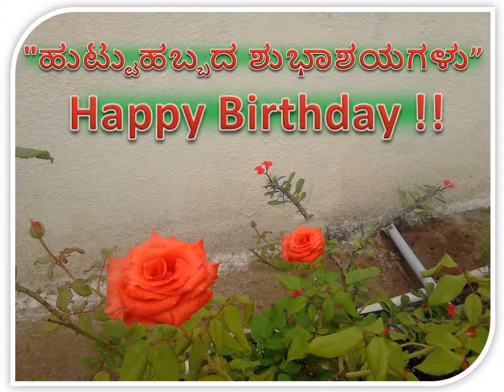🎂 ಜನುಮದಿನದ ಶುಭಾಶಯಗಳು | Birthday Wishes | जन्मदिन कि शुभ कामनाएं -ATY17 (O) 🎂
Jiada LED Balloons for Party Festival Celebrations (Set of 25)